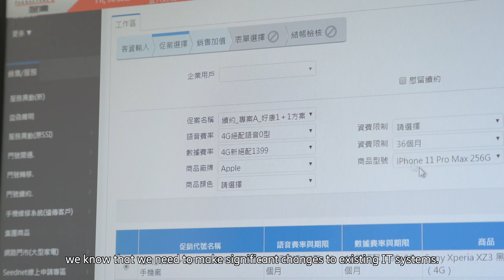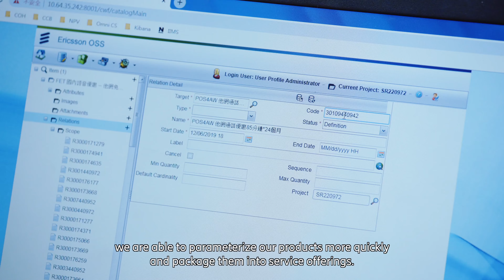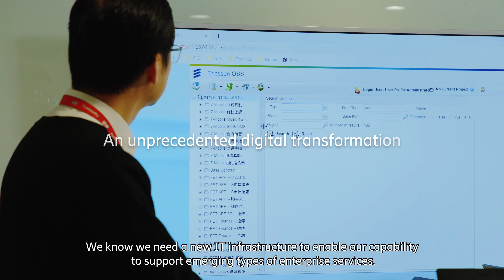Far EasTone, Taiwan A BSS digital transformation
As part of its digital transformation journey, Far EasTone (FET) made a key decision to reposition its enterprise strategy. Understanding that both FET and its enterprise customers would need an agile platform to offer customized services in near real time, FET and Ericsson built a superior digital transformation reference case to show enterprise customers. To find out more about FET’s digital transformation journey with Ericsson, check out the